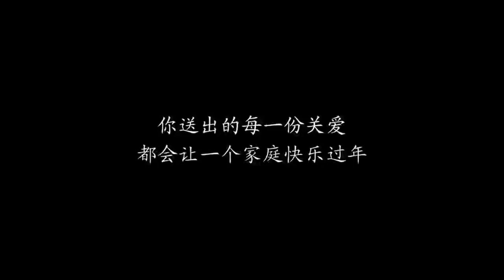庾澄慶 + 吳莫愁 + 黃曉明 + 艾菲 - 《快樂送》 MV (微電影把樂帶回家主題曲)